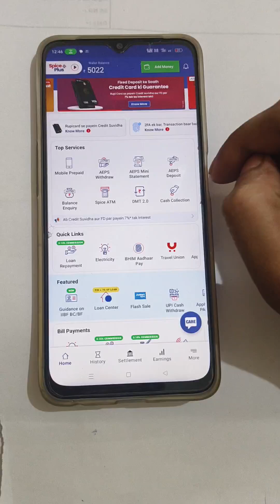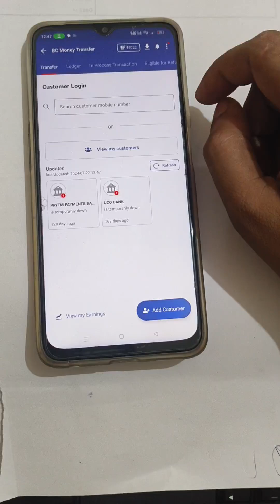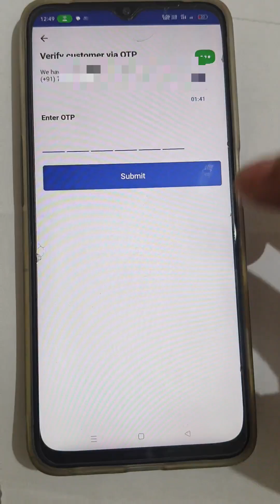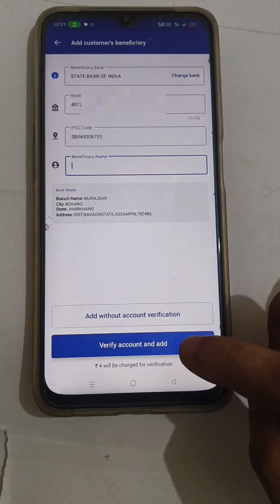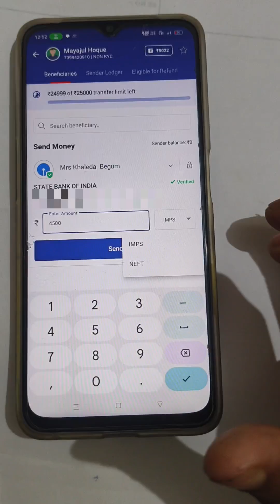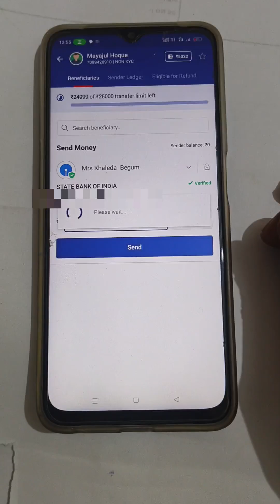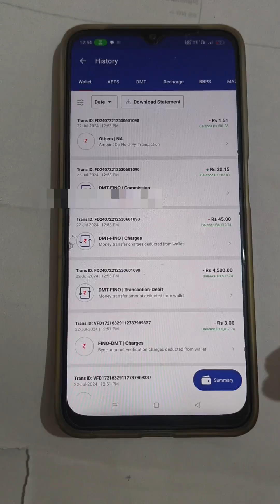Spice Money DMT Service || Spice Money say Money Transfer kaysa koray?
spice Money DMT 2.0

money Transfer kaysa koray Spice Money DMT 2.0 se